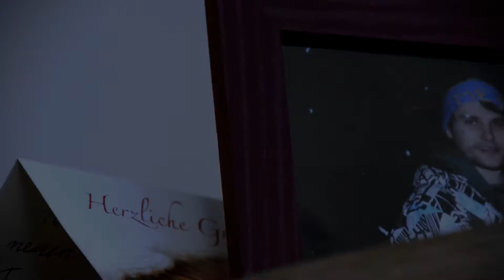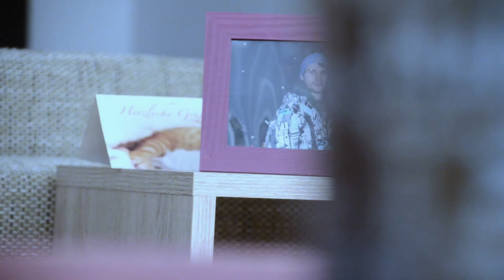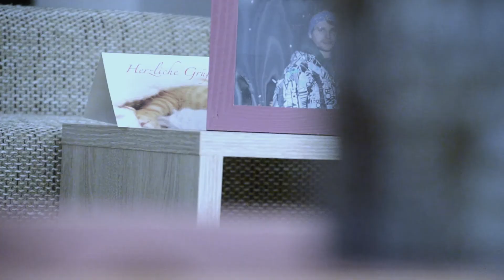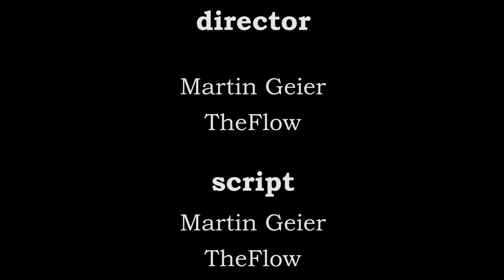Sail - Awolnation (Fan Music Video)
This is a music video we made to the song Sail by Awolnation.